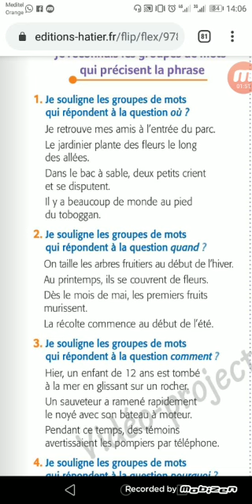الخامس
الرابع
الثالث
السادس
الأولى إعدادي
خيار فرنسية
biof